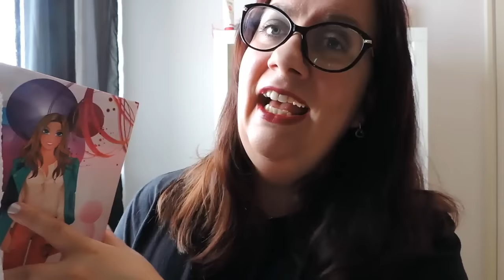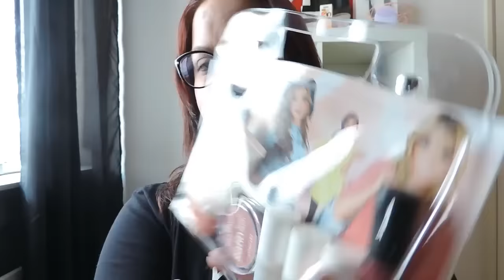essence en Catrice Beauty PR Goodiebag unboxing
Leuk dat je kijkt naar een nieuwe video, dit keer een essence en Catrice goodiebag unboxing. Ik was namelijk bij het essence en Catrice event en wil aan jullie laten zien welke items er zoal zijn. De producten uit deze beauty pr goodiebag ga ik onder andere gebruiken voor diverse reviews op Pinkit.nl. En alle Catrice en essence make up producten zijn natuurlijk te koop bij Kruidvat en Trekpleister,  liefs Bianca

REVIEWS
- Catrice Sculpting Powder Palette c01